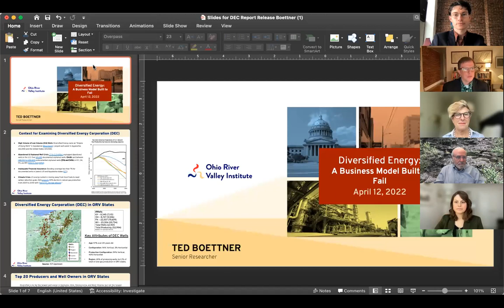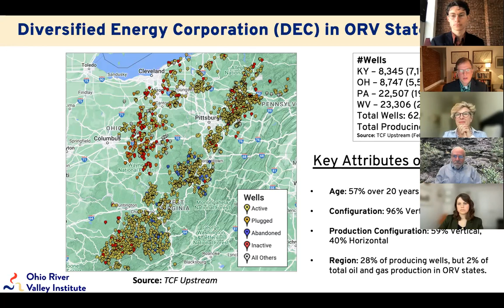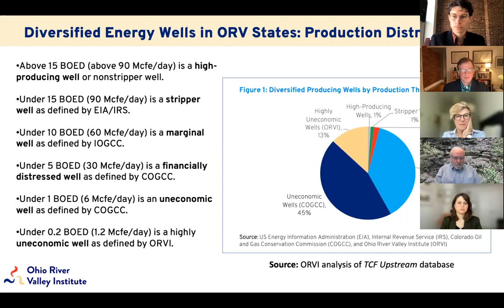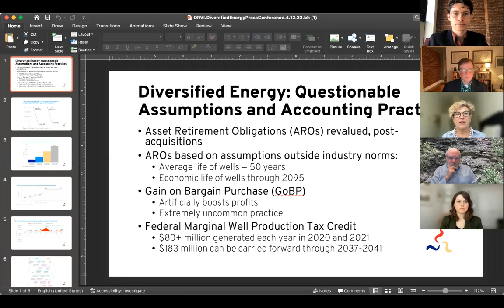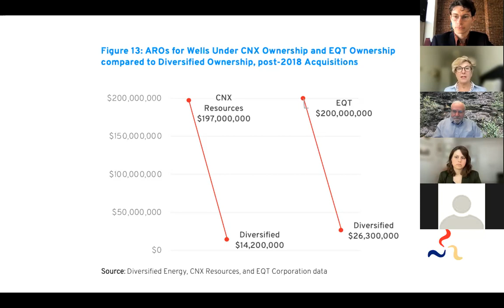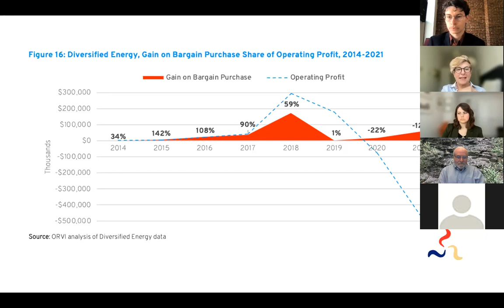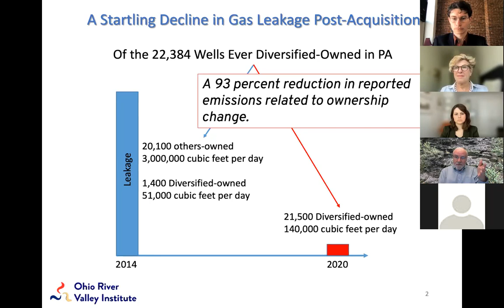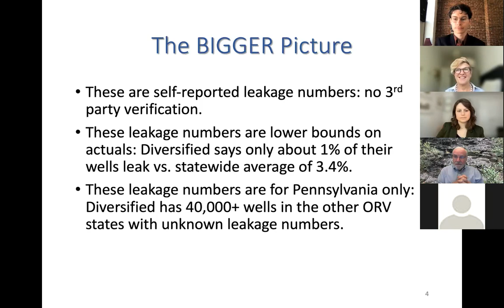Diversified Energy: A Business Model Built to Fail Appalachia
A new report shows Diversified Energy, the nation’s largest owner of oil and gas wells, does not have enough funds to plug its entire catalog of wells. If Diversified or other companies that own low-producing wells in the region were to go out of business, states could be on the hook for billions in plugging costs.

Oil and gas company Diversified Energy’s business growth is founded on unusual accounting practices, assumptions outside of industry norms, and questionable emissions reporting, according to the new report from the Ohio River Valley Institute.

Diversified has quietly become the nation’s largest owner of oil and gas wells by amassing aging, low-producing assets. At the same time, the company has extended plugging obligations, assumed production rates and decommission costs outside industry norms, and submitted questionable methane emissions reports to state regulatory agencies.

The public may have to pay billions to clean up Diversified’s mess. ORVI analysis shows Diversified cannot afford the entirety of its plugging obligations—should the company fail, states will be left with the multi-billion-dollar bill.

Now, Diversified is eyeing public funding opportunities. The company plans to market its well plugging services to well plugging programs funded through the Bipartisan Infrastructure Law. Diversified has also paid lobbyists with ties to Sen. Joe Manchin to fight the Build Back Better Act’s proposed methane fee, which would levy hefty taxes on the company’s many high-emission wells.

[This video is a recording of the Ohio River Valley Institute’s press conference and Q&A on “Diversified Energy: A Business Model Built to Fail Appalachia,” recorded on Tuesday, April 12 at 11 AM ET.]